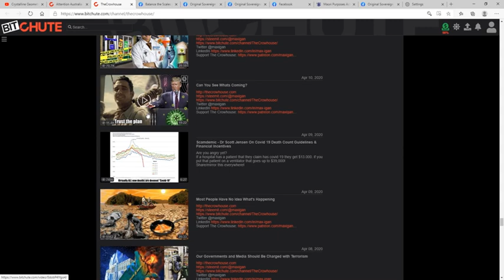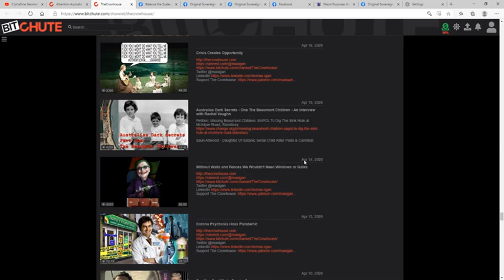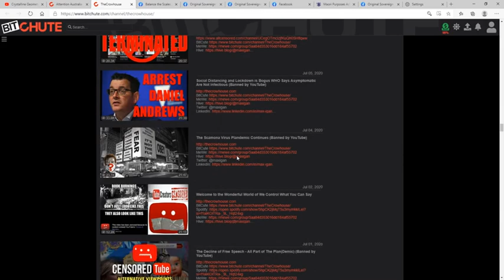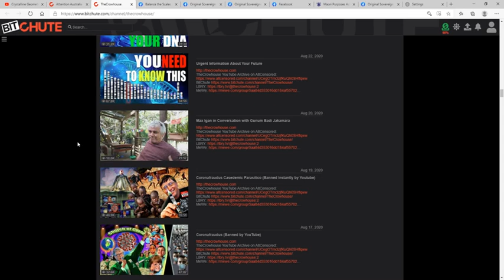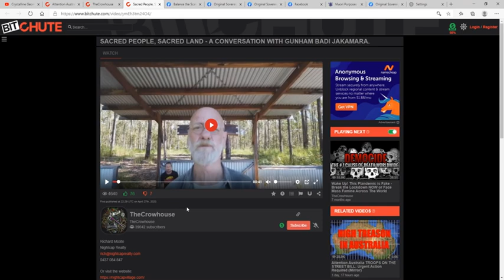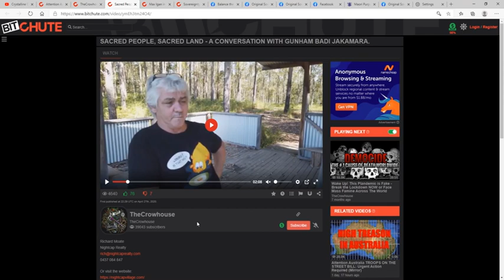Yes you are responsible for your actions Max Igan, I TRUST THEM, 'Gifted' Nightcap Member says